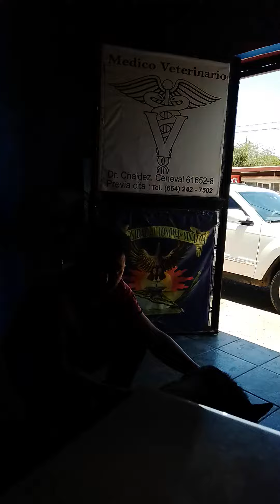21 de junio de 2022